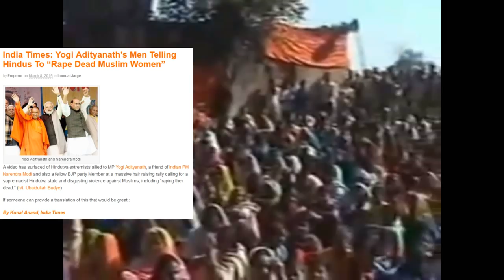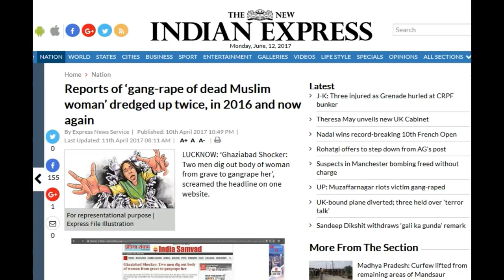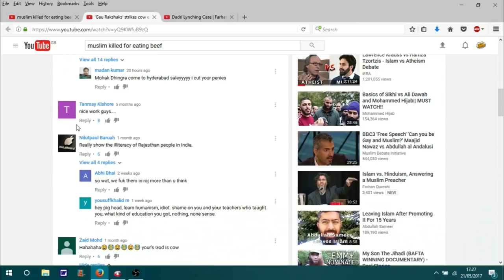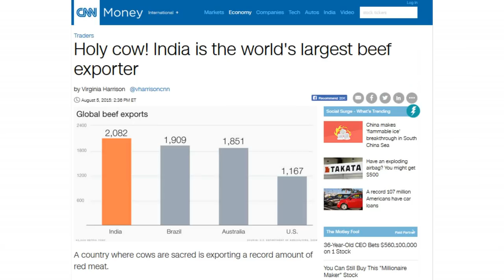*SHOCKING* HINDUS KILL FOR EATING BEEF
Here I react to the cow vigilantes and their barbaric acts which have been ignored by the prime minister for 2 years.